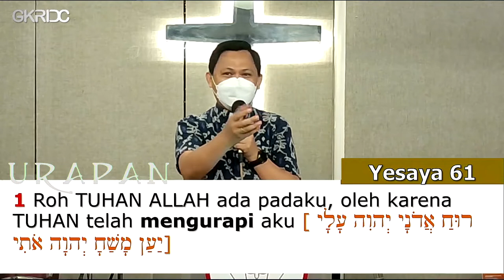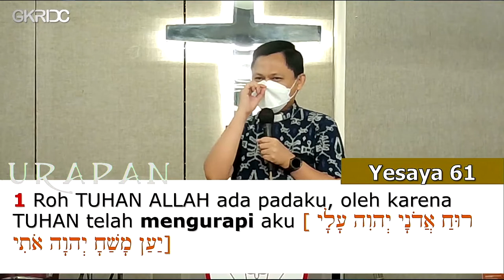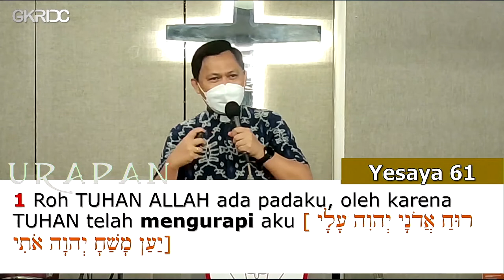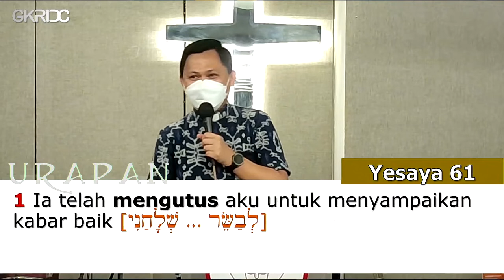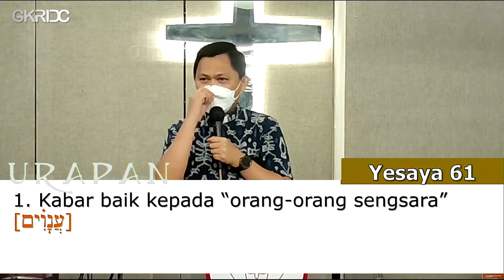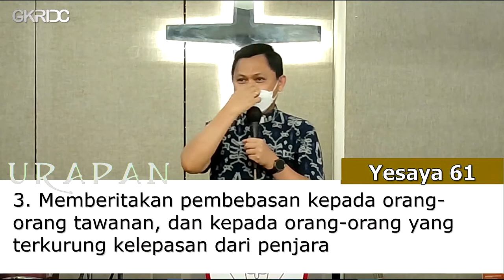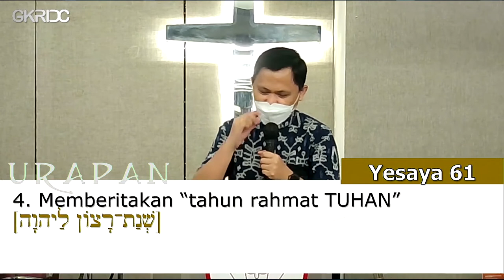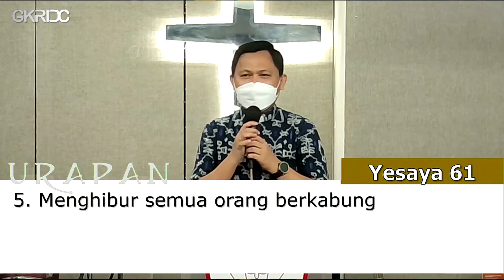Khotbah: ORANG YANG DIURAPI MENGERJAKAN MISI TUHAN - Yesaya 61:1-3